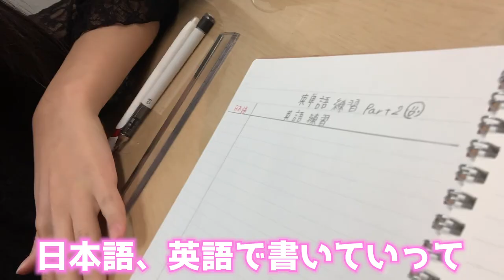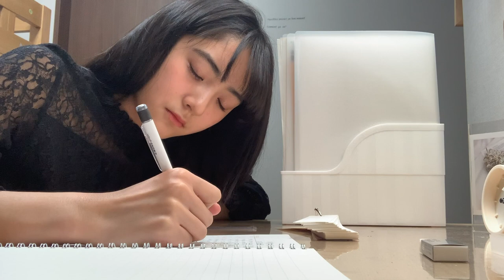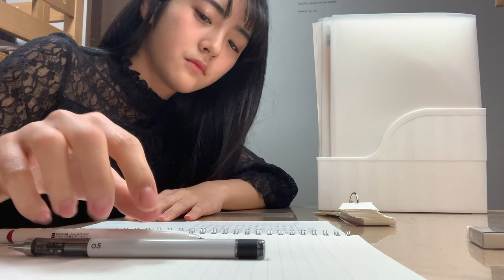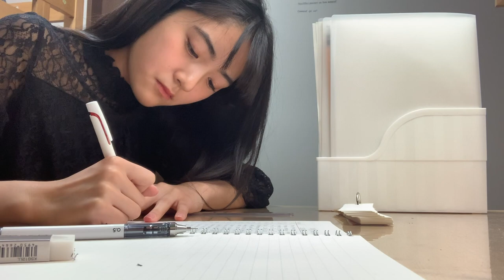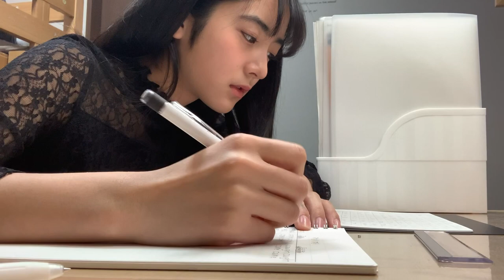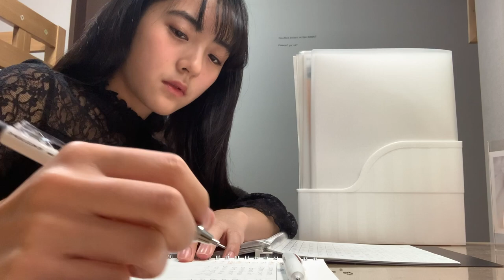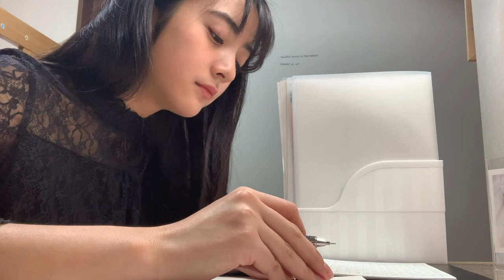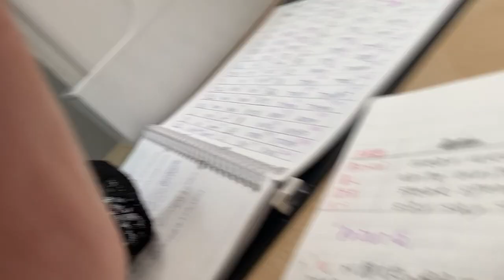【作業用】えこと一緒に勉強！study with me 【勉強タイマー】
みんな、学校から出される宿題や勉強は進んでる？？
集中力が続かない😢勉強のやる気が出ない😢って人も、
えこと一緒に勉強頑張ってみようー？📖✏️✨
ー

【SNS】
🦄 PINK-latte TV公式🦄